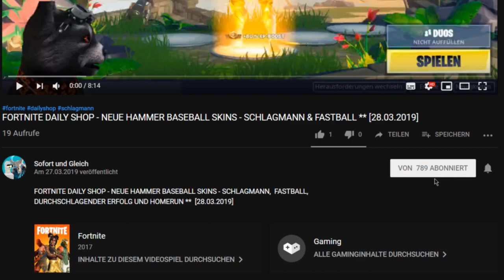Animation Throwdown ✪✪ BILLIONAIRE TIER BOX - DAILY SHOP & COMBOS - 11.04.-12.04.19 ✪✪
Animation Throwdown Tipps und Tricks, Combo Masteries  (deutsch)